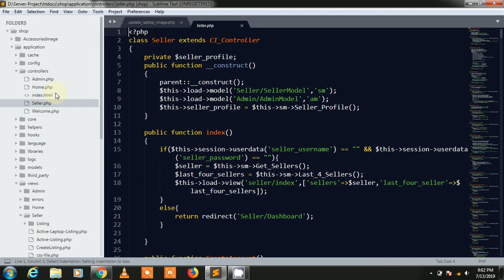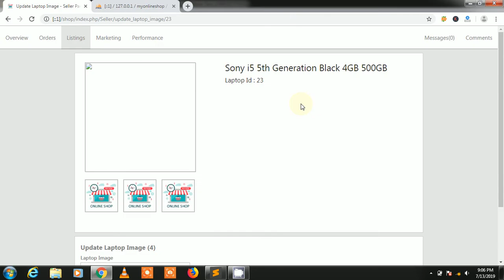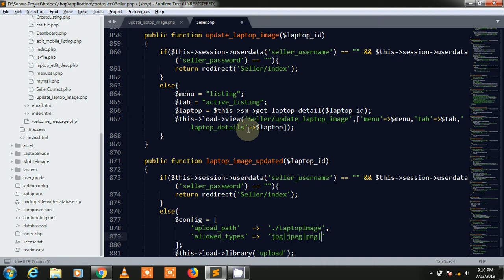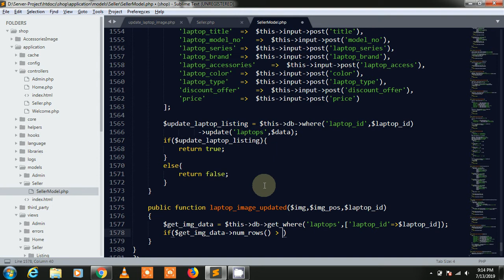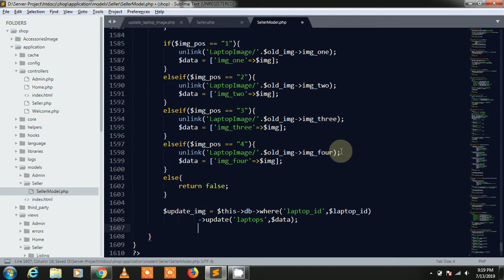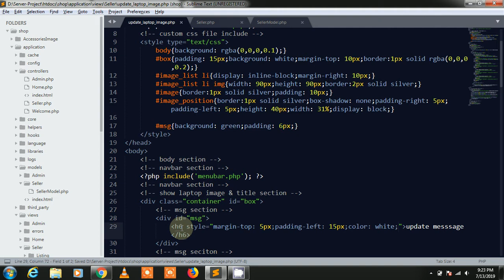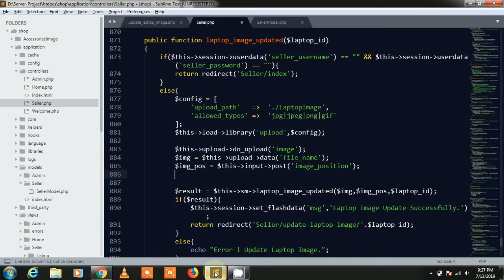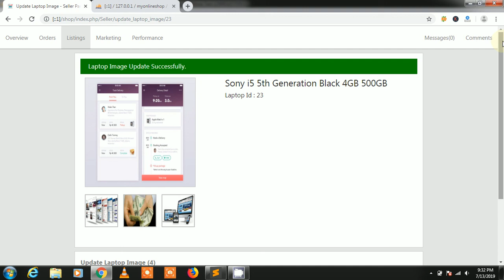E-commerce Project in Code-igniter Farmework Part-178 ( Update Laptop Image )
Project Name : Advance / Mega E-commerce Website ( Like eBay, Filpkart,  Snapdeal )
Language : P.H.P ( Code-igniter Framework 3.1.9 )
C S S Framework : Materialize CSS
Editor : Subline Text
Developer & Designer : Deepak Tailor
How can Download E-commerce Project Source Code
Step 1. Create Account on Deesoft Service Helpcenter Website
Step 2. Click on Source Code Link
Step 3. Get Source Code
Video Description :
We are working on the E-commerce Project in Code-igniter Framework in hindi. Update laptop image according to image position.